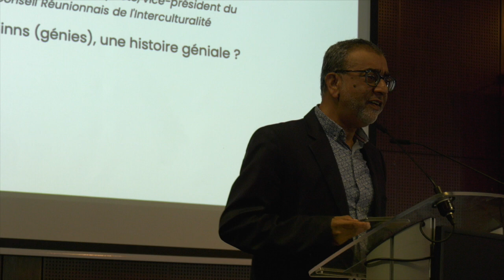Omar ISSOP-BANIAN - Vice-président du Conseil Réunionnais de l'Interculturalité